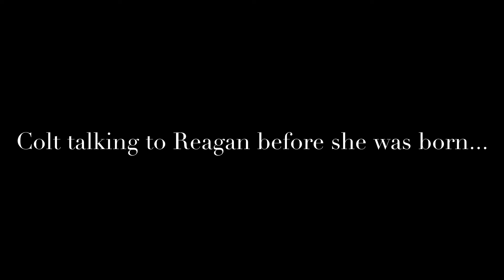Happy 1st Birthday Reagan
Collection of videos from Reagan’s first year